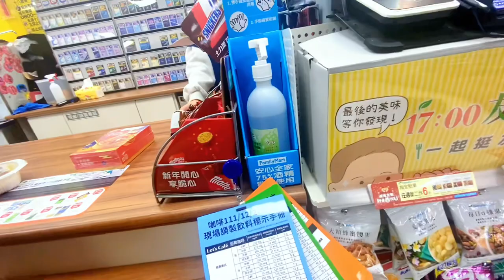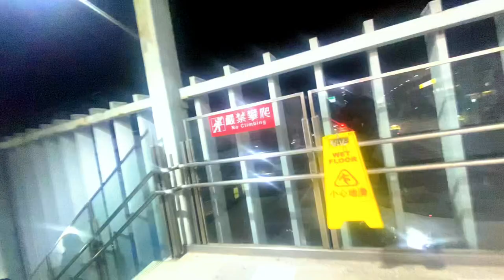TAIWAN VLOG : Light Dinner at Family Mart Taiwan 🇹🇼